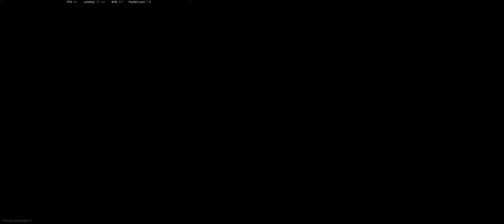#2 almost epic come back!! 2020 10 22 20 59 38